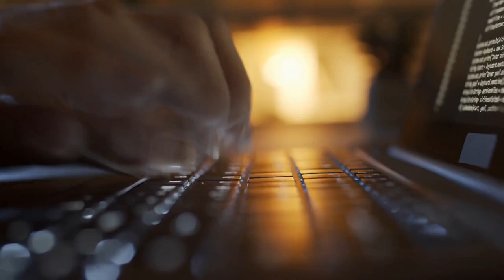AI in The Arts: Creativity isn't Just For Humans Anymore! - Lecture (11) - [HD] - NothingUniversity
Welcome, curious minds, to the digital haven of NothingUniversity, where the extraordinary meets the mundane and the mundane becomes extraordinary! Are you ready to embark on a whimsical journey into the realms of Artificial Intelligence (AI)? Well, you're in luck because our full course, "Shake Hands with AI," awaits your eager enrollment!

Dive headfirst into the captivating world of AI as you navigate through our meticulously crafted modules, each designed to demystify the enigmatic allure of artificial intelligence. From AI 101, where you'll unravel the mysteries of machine learning and deep dive into the nuances of neural networks, to the thrilling climax of Embracing the AI Revolution, where you'll discover how to shake hands with AI as your newfound partner in innovation and fun!

But wait, there's more! As you journey through our interactive course, you'll engage with captivating multimedia content, interactive quizzes, and thought-provoking discussions with fellow learners. Say goodbye to boring lectures and hello to a dynamic learning experience that will leave you feeling inspired, informed, and ready to conquer the world with your newfound AI knowledge!

And the best part? Upon successful completion of the course, you'll emerge as a certified AI aficionado, armed with the skills, insights, and credentials to navigate the brave new world of artificial intelligence with confidence and flair. So, what are you waiting for? The future awaits, and it's yours for the taking!

Regards,
NothingUniversity